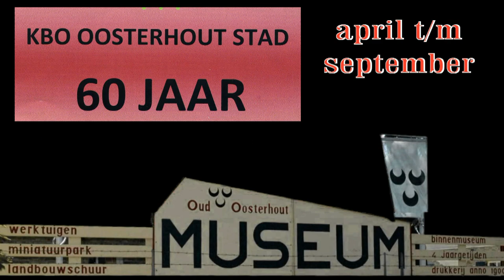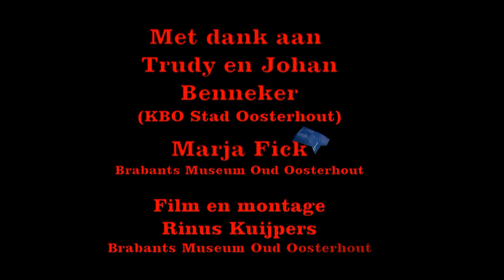Brabants Museum Oud Oosterhout Uitnodiging van KBO Stad Oosterhout en het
Uitnodiging voor de opening zomerseizoen 2014 van het Brabants Museum Oud Oosterhout  op zondag 30 maart 2014.
Er is weer een expositie in de koffieruimte en gaat over het 60 jarig bestaan van de KBO stad Oosterhout.